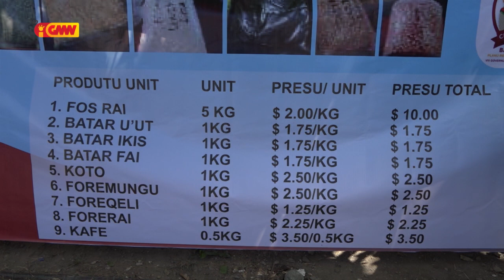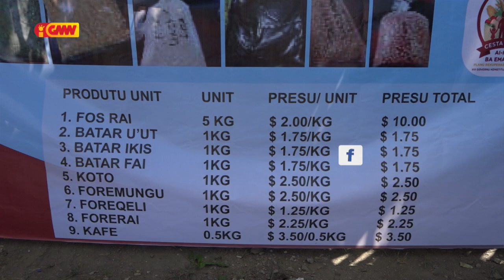Benefisiáriu Postu Administrativu Lakluta Deskorda ho Presu Sesta Bázika